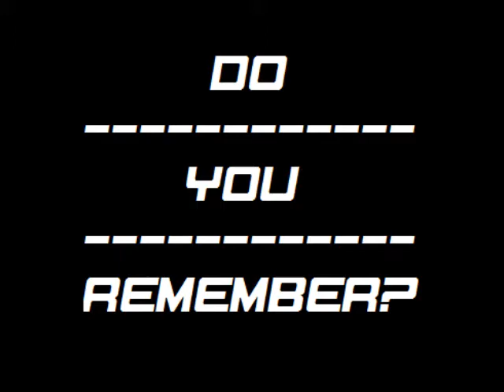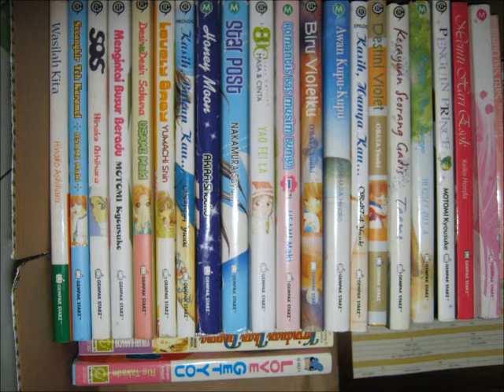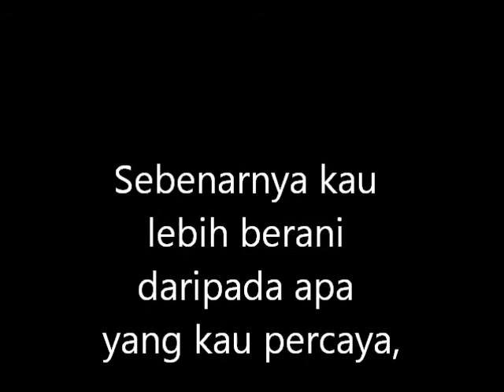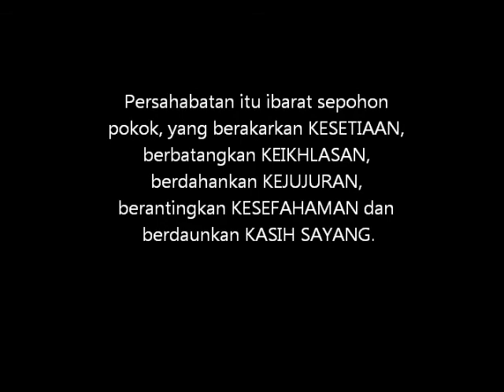HAPPY BIRTHDAY MUHAMMAD NAIM c: .wmv